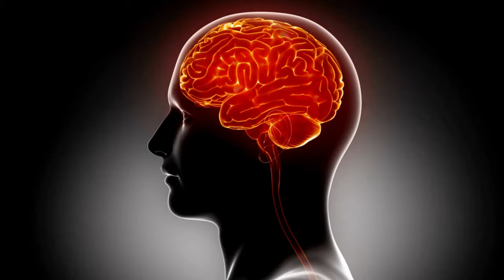Human Brain Rotating Animation Graphic 3 Copyright Free 4K Video